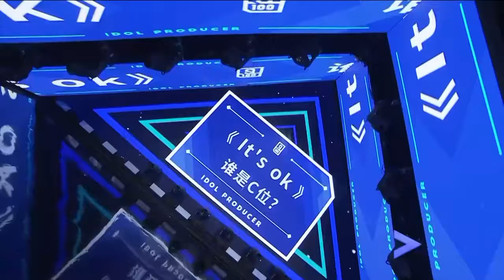《It's OK》 Idol Producer LIVE finals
OMG, over the moon that Yanjun made it into Nine Percent  ♡♡♡ Super hyper that he finally got to be the center ^^ He looks so hot in a choker